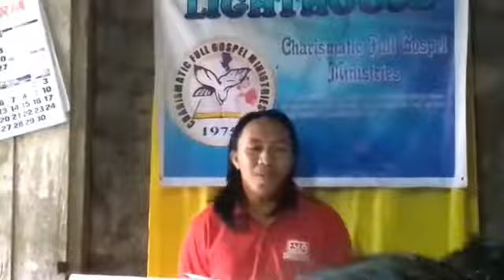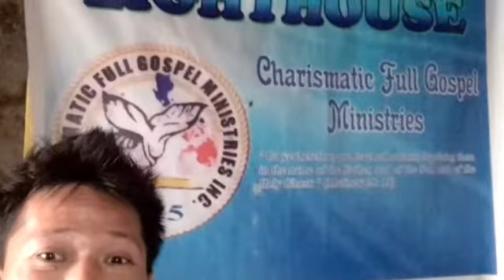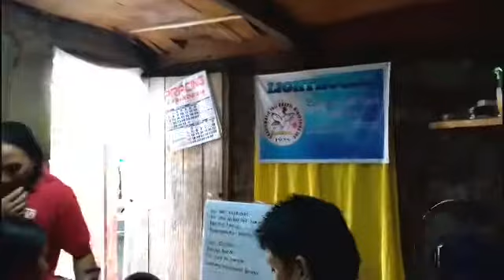HALAD AWIT BY; JASPER LODI ! SIMBA TIME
guys happy easter sunday sayo at salamat sa panonood ,dahil Simba time muna ako thank you guys